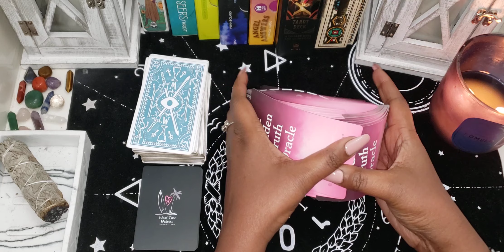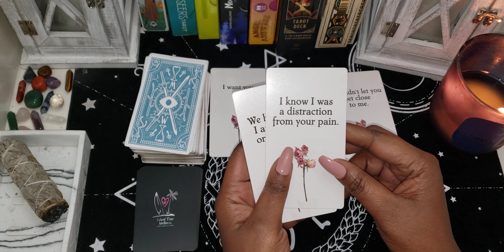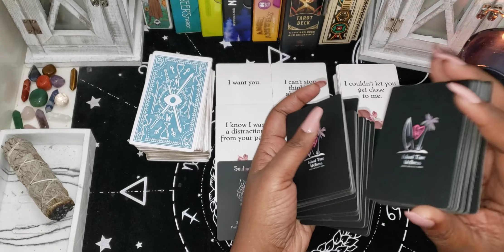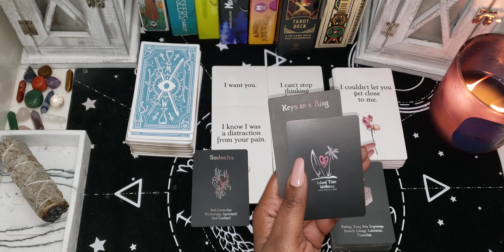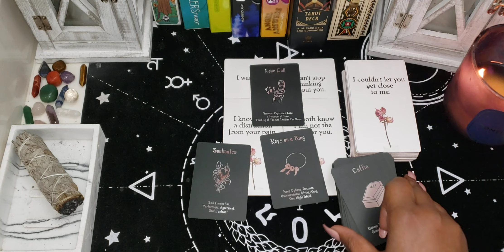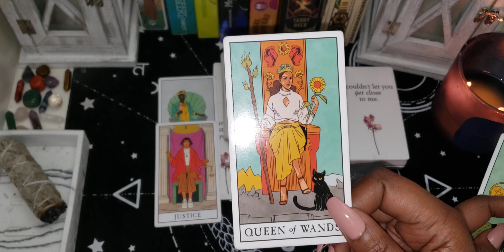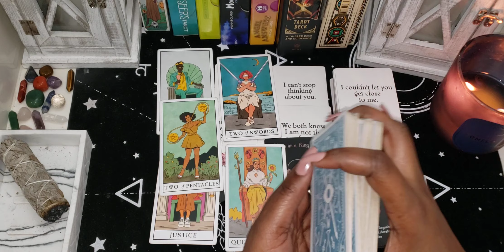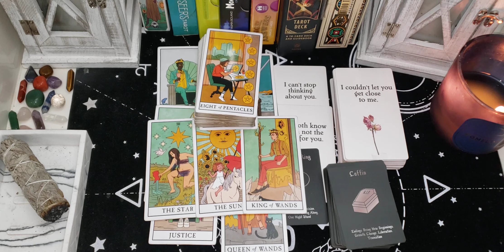Libra ♎ No Contact Energy Check 12/31 - 1/7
You can book a personal tarot reading, spiritual channeled message reading, and life or spiritual coaching sessions.

I am a Spiritual Empath that provided channeled messages and tarot readings directly from Spirit on this channel.